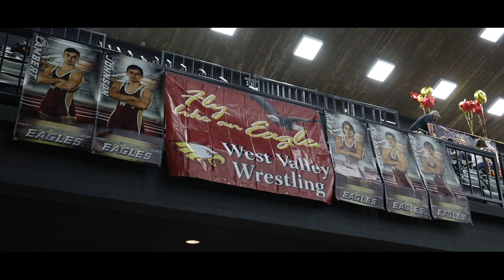2020 Masters Wrestling Championships // Redding Civic Auditorium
Northern California High School Wrestling a Tournament